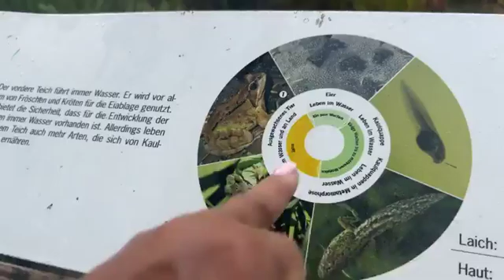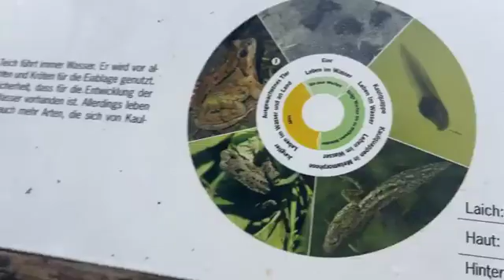Caminhando comigo, conhecendo um pouco mais da Suíça e como esta minha horta